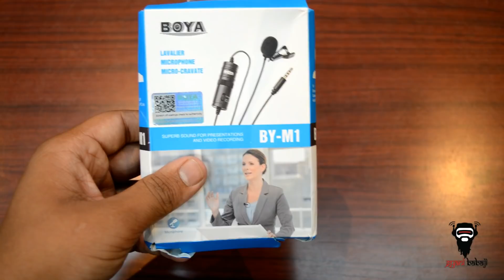BOYA BY-M1 MICROPHONE || COLLAR MICROPHONE || BEST MIC FOR YOUTUBERS & VLOGGERS ??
HELLO FRIENDS THIS MY NEW YOUTUBE CHANNEL.

guys if there is any correction or any miss conception or any problem in the video please comment. thank you all.

MY GEARS

LAPTOP :- HP PAVILION DV6

LIGHTS :- LOCAL LED LIGHTS